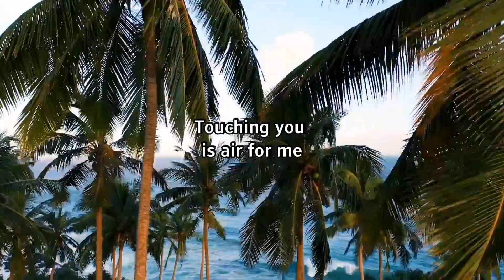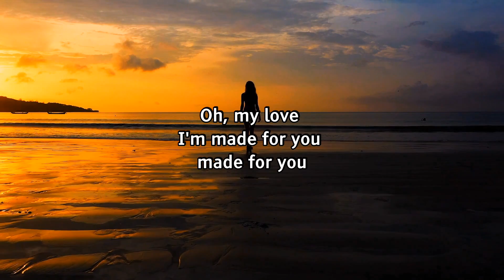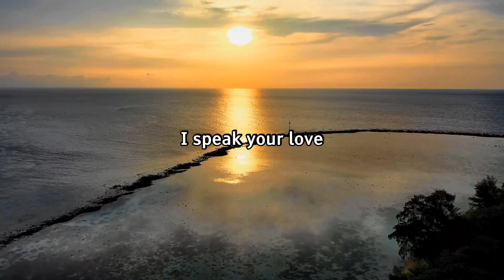Mayre Martinez ft EvrYwhr - Love language (Lyric Video) Letra Oficial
¡Hey, qué tal! Por aquí Mayré Martínez para compartirte Love language, que es una de mis canciones favoritas del EP porque fusiona elementos de algunos de mis géneros musicales preferidos como el reggae, rock, soul y reggaeton. En español significa “lenguaje del amor”, y es uno de mis temas favoritos porque habla de como nos sentimos amados cuando nos consienten en nuestro propio lenguaje del amor.

Es una canción para disfrutar en cualquier momento, lugar y compañía, siempre encaja perfectamente.

¡Ojalá que la disfrutes tanto como yo! Aquí te dejo la traducción de lo que significa en español.

Sé Como Amarte
Letra: Michael Evrywhr y Mayré Martínez

Traducción:

Tocarte es aire para mi
Y a través de mis dedos aprendo a respirar
Se eriza tu piel
A medida que el sol entra
Te amo de la manera que necesitas

Oh mi amor
Estoy hecha para ti, hecha para ti
Seré tuya hasta que salga el sol
Todo lo que sé es que estoy hecha para ti, hecha para ti
Cuando hablo de tu amor
Yo se amarte mi amor

Hablo tu amor, hablo tu amor
Hablo tu lenguaje de amor

Cirque du Soleil en esta cama
Te enrosco como Pretzel
Puedo saberlo por esa cara que pones
Mientras la luna saluda
Caminando dentro de tu amor
Tu a mi me prendes, me excitas
Oh, estoy caminando dentro de ti
Calidad de tiempo es lo que te doy

Sé como amarte amor